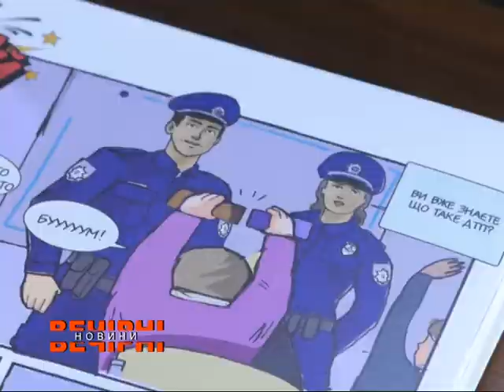У Патрульній поліції розповіли про важливість використання пасків безпеки